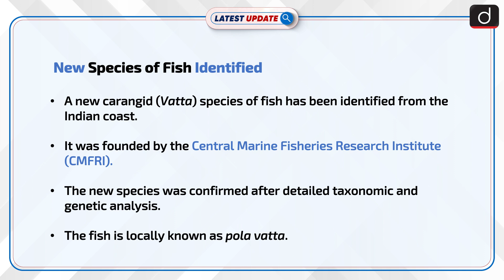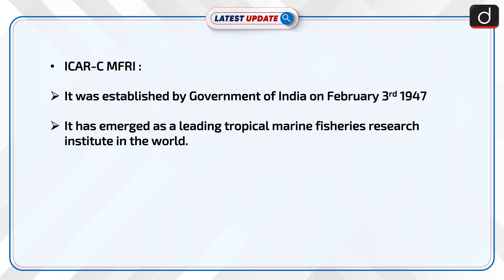New Species of Fish Identified : Latest update | Drishti IAS English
A new carangid (Vatta) species of fish has been identified from the Indian coast.It was founded by the Central Marine Fisheries Research Institute (CMFRI).The new species was confirmed after detailed taxonomic and genetic analysis.The fish is locally known as pola vatta.